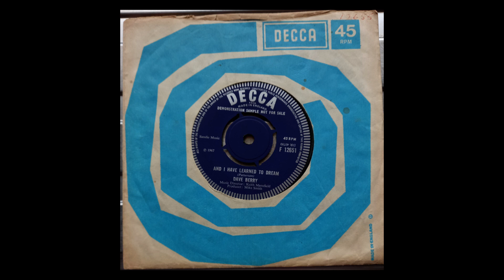Dave Berry - And I Have Learned To Dream (1967 Decca F 12651 b-side) Vinyl rip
This was the flip side to Forever issued in August 1967.